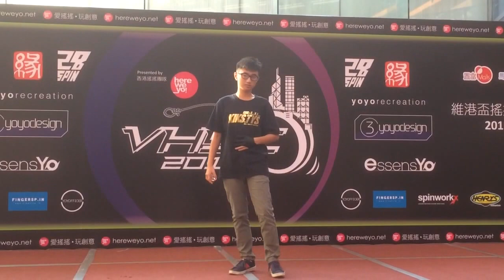VHYC2013 新人組冠軍